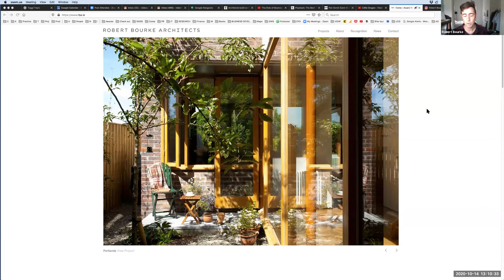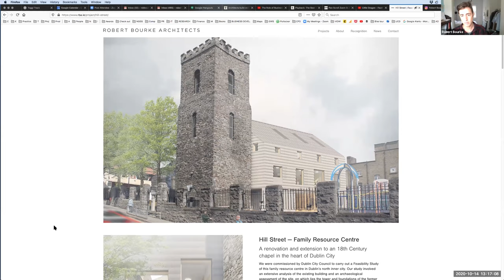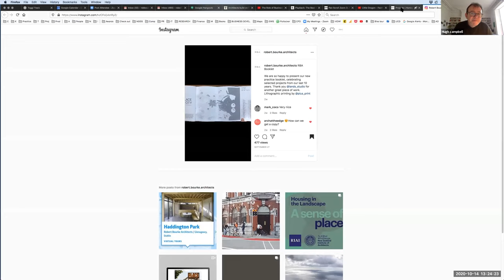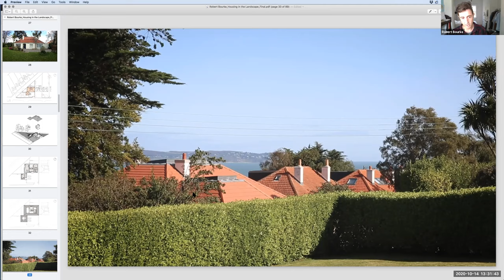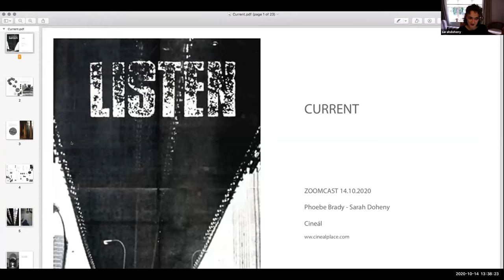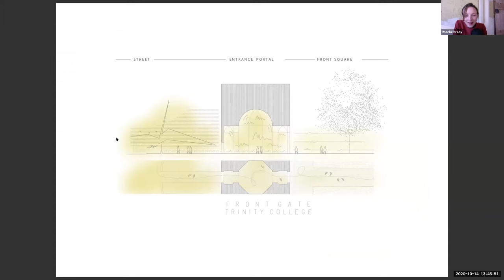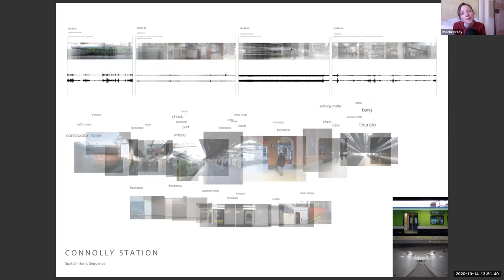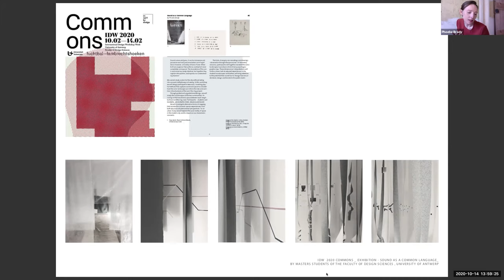CURRENT Wk01: Robert Bourke / Sonic Mapping of Cities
Broadcast 2 of the CURRENT Zoomcast: Today Robert Bourke discusses his new website as well as his experiences and lessons learned after 10 years in practice. Phoebe Brady and Sarah Doheny present some of their research into sonic mapping of the urban realm and how that influences how we design.

As part of Current, we are also compiling a Spotify Playlist of "Studio Sounds". Each contributor is invited to share a song which they feel captures their studio experience. Listen

Current is a project originating in UCD and involving
architecture schools across Ireland. From October 12th,
this regular ‘zoomcast’ will present features on what the
faculty, staff and students are up to – in projects, in
practice and in research – and on what is current. We will
ask invited guests to share their enthusiasms – favorite
books, pictures, places visited – and will explore themes
and issues relevant to contemporary architecture.

As long as we cannot all be in the same place at the same
time, Current is intended to provide ‘a shared stream of
thought’ through which the culture of architectural
education can be sustained.

Between us, the schools will produce a number of programs
each week, typically running from 1-2pm. The series will
initially run till mid-December. All are welcome to join,
ask questions, and become part of the conversation.